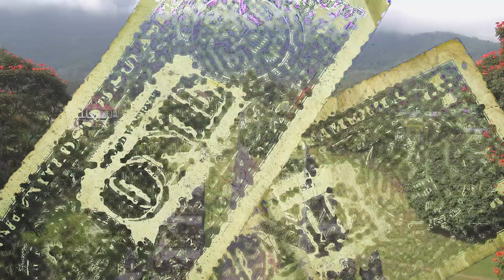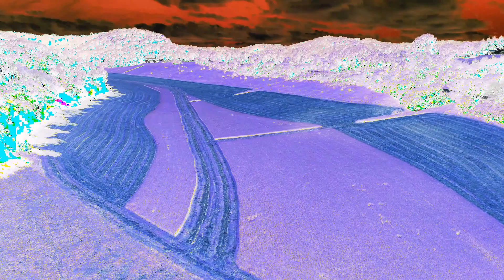4 Secrets about TED talks!! (Matin Unbinds Pourer)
In a few instances the mounds seem to have been built solely for the
purpose of covering a confused mass of human bones gathered together
after the flesh had disappeared or had been removed. Similar mounds are
described by Mr. Thomas Armstrong as found near Ripon, Fond du Lac
County. Speaking of these, Mr. Armstrong says: